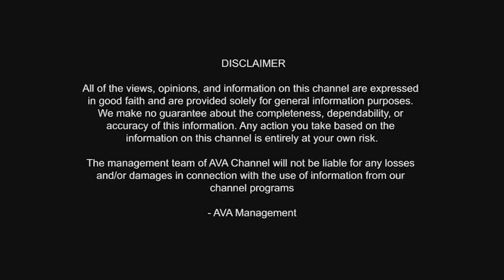MONEY IS HAPPINESS | ಗುರುಗಳ 369 ಟೆಕ್ನಿಕ್ ನ್ನು ಫಾಲೋ ಮಾಡಿ ನನ್ನ ಟಾರ್ಗೆಟ್ ಮಾಡ್ದೆ.